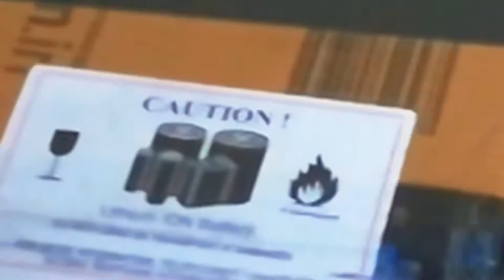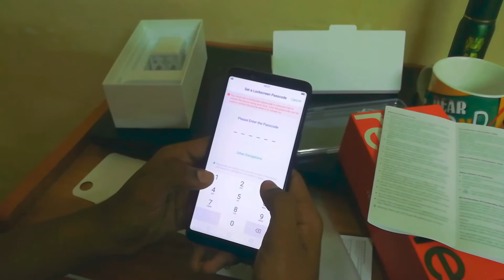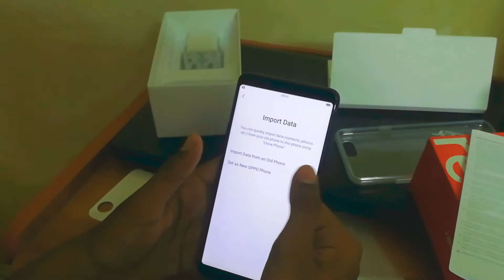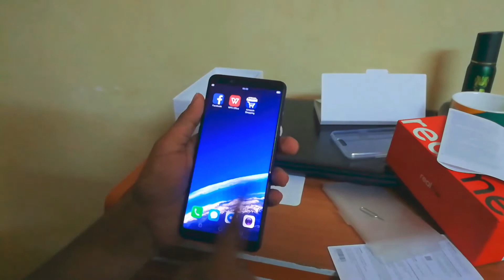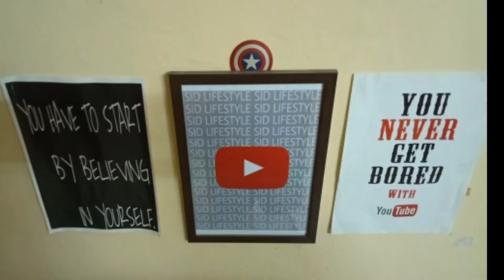REAL BEAST 🔥🔥 | just at 8990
Guys in this video i had a unbox and review a oppo real me1 which is a beast phone under 10000 in market now soo guys if you also want to buy and want to know about this beast then watch this video till end